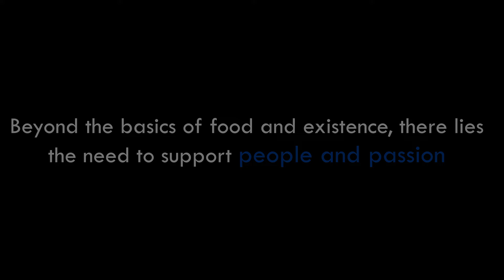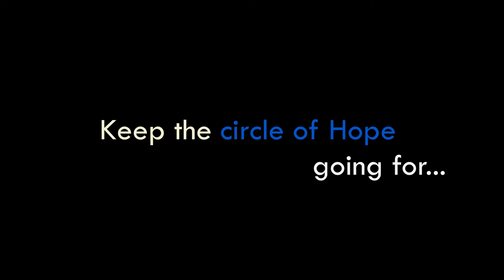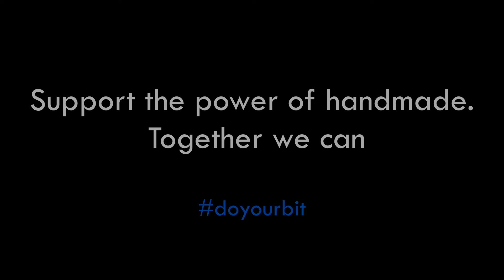Support handmade An Appeal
Plz do read. Till the end.

While this lockdown has brought back so many good things to all our lives, it is also going to take away a lot from a lot of our lives. While the grim realities of the poor and the needy remains a big big challenge and something that will always need immediate and first attention, what about the challenges of the not so needy? How are we dealing with that? We don’t always die a physical death, it can be mental, emotional and so many other things.
This is also not about who needs it more or less, it is about everyone taking a step or two down, and lending a hand to give and support whoever we can in whatever capacity we can. For it is not just about roti, kapda aur makaan, it is also about the things that have taken more than one’s being to build up dreams into reality. With this COVID hit a lot of  plans and WIP has gone on hold or dropped until uncertainty for self run businesses and freelancers alike, some even worst.  Some great ideas and businesses will probably shut shops and may never see the light of the day. What about them?  Are we supporting them while we can?
While I am supporting my maids, my helpers and the people I work with, I am wondering if I would be supported enough to keep the circle going?  Having said that it is my humble urge to everyone and anyone who reads this post that while you DONATE to the needy please also CONTRIBUTE to the not so needy in ways that may keep the hope alive in them.  The artisans, the crafters,the makers, the designers, the marketplaces they are all in a circular chain. One supports the other. Keep that  going too. Support them and enable them to support  people who depend on them.
Trust me I don’t want to become a part of the problem and pass my judgements on whats’s being done, I wish to be part of the solution, be the solution.

With this video I am reaching out to all of you to support the community I belong to. These are difficult times. For everyone. I urge everyone to handhold the artisan/ maker community so that we don’t break apart. Being a designer, I am doingmybit to support and cheer people through this quarantine in a positive creative way sharing what I can.
But while I do this there is a huge fear that lurks at the back of my mind. Will I be able to survive? And so will a lot of makers like me? And trust me its REAL.
Please do watch the video till the end and DO WHAT YOU CAN, WHILE YOU CAN.